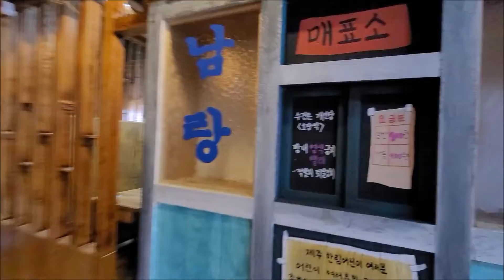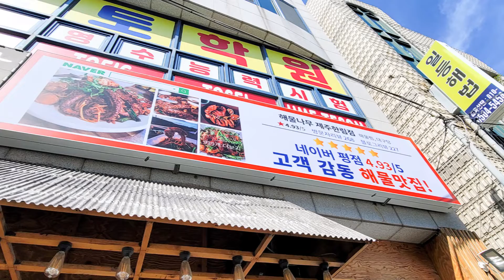제주 한림 아구찜 맛집 소문난 해물찜양념~해물나무 제주한림점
제주 여행~
오늘도 휴~ 한 하루를 보내며..,
꿈같은 시간~ 만끽함에
마음은 바다같이 넓게
기분은 하늘 보다 높게
그리 업~ 되고 있건만..,

그러면 그럴수록..,
꼬르륵 허기짐은 참지 못할 정도가 되는.., ㅎ

제주 한림읍 금능리!!!
금능해변 바로 앞 아름다운 독채 민박
제주시절 2박~
먹는 것보단 보는 것에
느끼는 것에 열중하다 보니..,

배고픔에 대하여~는..,
그리 신경을 쓰지 않게 되더라고요!

그래도 제주 온 김에
제주 한림 맛집 몇 군데는 가봐야지 하고
그 리스트에 올려놓았던..,

(중략)